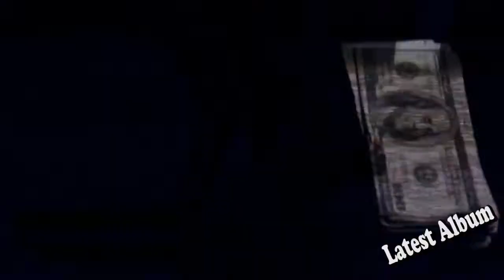Odeobaiwu.O.Ekpen Full Latest Album Tittle IYEGBE - KOSA